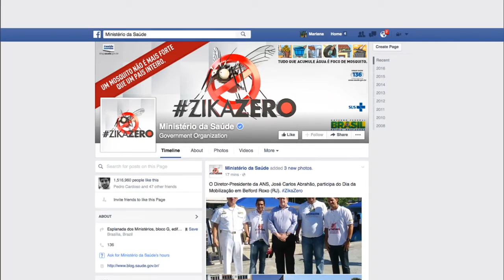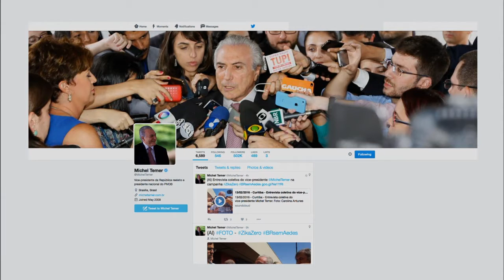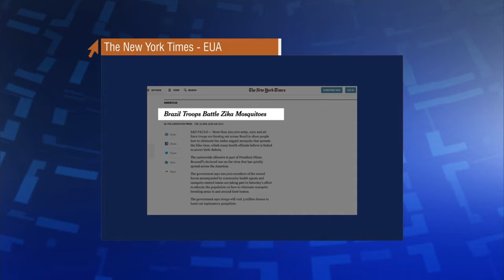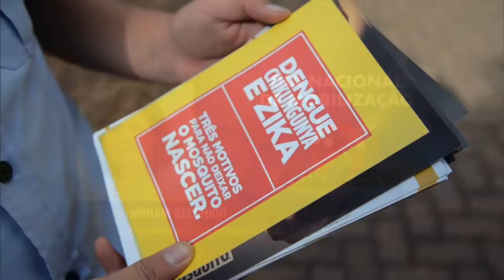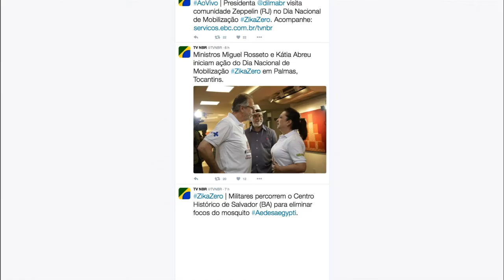Últimas - Terceira fase de mobilização contra o Aedes aegypti começa dia 15 de fevereiro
ÚLTIMAS 17h - 13.02.16: A terceira fase de mobilização contra o Aedes aegypti começa dia 15 de fevereiro. O ministro da Defesa, Aldo Rebelo, explicou que o apoio dado pelos militares vai ser mantido para que a população possa agir na eliminação do mosquito. E mais: Em nota de esclarecimento, o Ministério da Saúde,  afirmou que não existe nenhum estudo epidemiológico que comprove a associação do uso de pyriproxifen e a microcefalia. O Ministério da Saúde somente utiliza larvicidas recomendados pela Organização Mundial de Saúde (OMS).